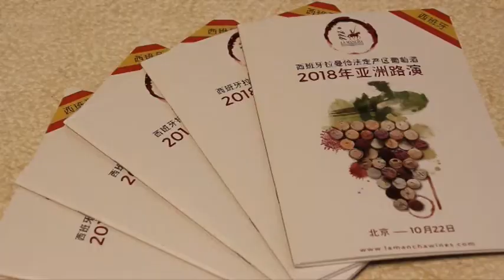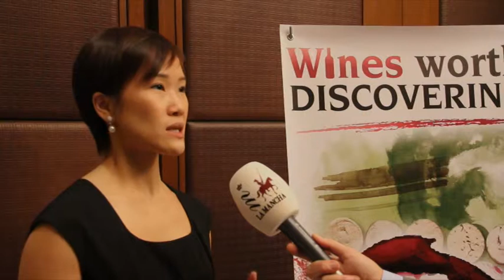El CRDO La Mancha en China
La denominación de origen de La Mancha se ha acercado por primera vez al mercado de Filipinas en su gira promocional por Asia, que ha llevado a varias bodegas acogidas al Consejo regulador hasta tres países orientales.